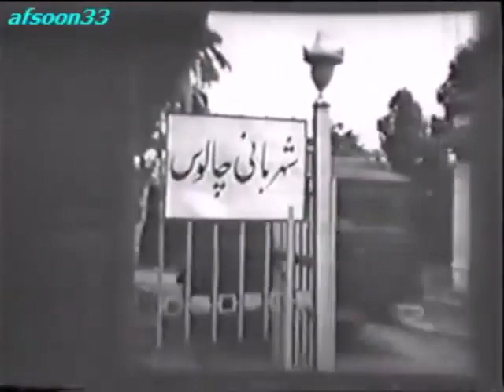فیلم ماشین مشتی ممدلی | ۱۳۵۳ | نسخه کمتر دیده شده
فیلم ماشین مشتی ممدلی | ۱۳۵۳ | حسن رضایی و نعمت‌الله گرجی | نسخه کامل

✅خلاصه داستان👇
دو گروه مختلف برای یافتن گنجینه‌ای رهسپار محلی در شهر چالوس می‌شوند. طی ماجراهایی گروه دیگری نیز به آنها ملحق شده و بالاخره گنجینه را یافته و متفقاً در اتومبیلی سوار می‌شوند. اتومبیل مشتی ممدلی آنها را مستقیماً به ادارهٔ پلیس می‌برد و معلوم می‌شود که دفینه متعلق به دولت است و یابندگان آن از جایزهٔ مخصوصی که به این منظور تعیین شده برخوردار می‌شوند.